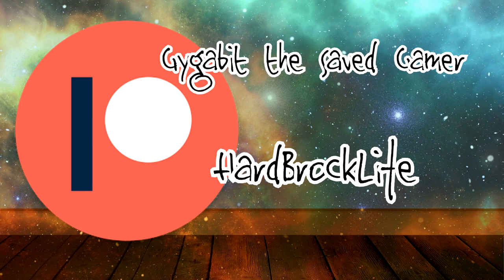Welcome To My Patreon | Click Here First!